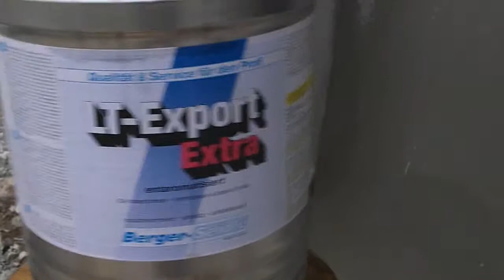Parketa ielikšana - Pumpėnai skolas sporta zālei